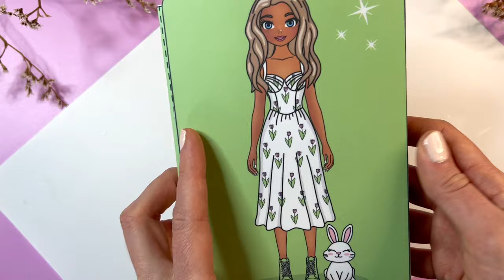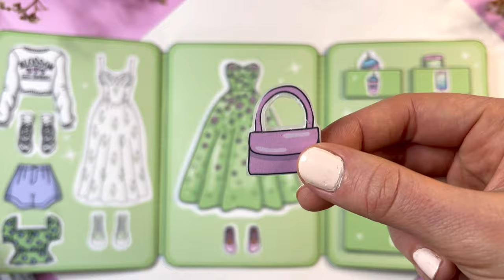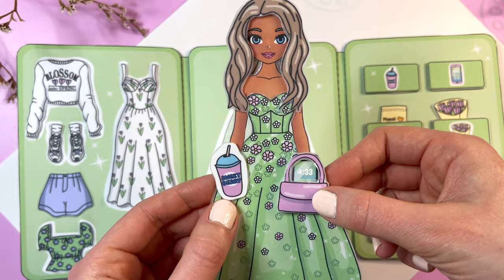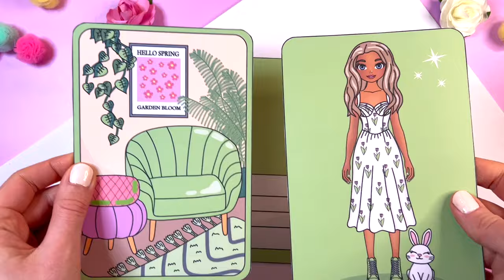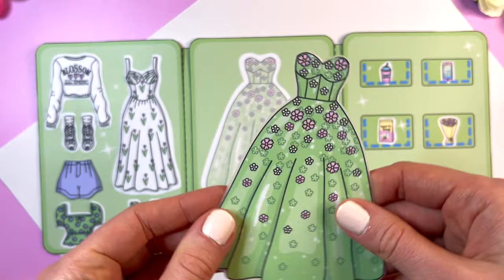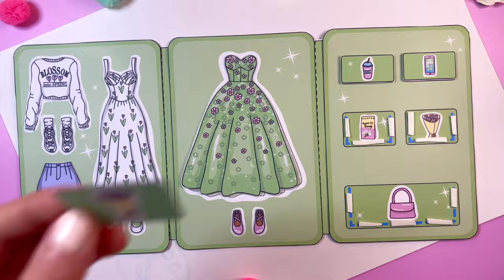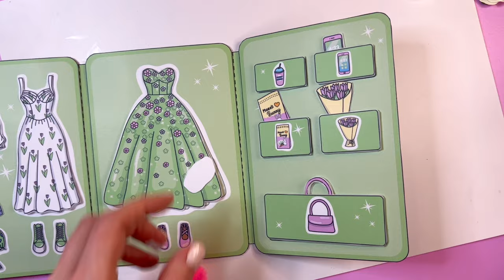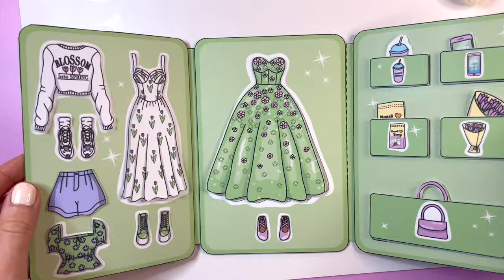DIY Paper Doll | Easy craft for kids | Dress up dolls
🌸 Spring Paper Doll Dress-Up Tutorial: Create a Dollhouse Wonderland! 🏡✨

Get ready for a delightful crafting adventure with our step-by-step tutorial on assembling a charming spring paper doll and a handy book filled with paper clothes! 🌼🎨

to download the template and start building your own miniature haven. Happy crafting!

Supplies you will need :
- printer and matte paper with density 180-250g/m
- scissors
- double-sided tape
- double-sided foam tape
- silicone glue
- laminating film or clear tape